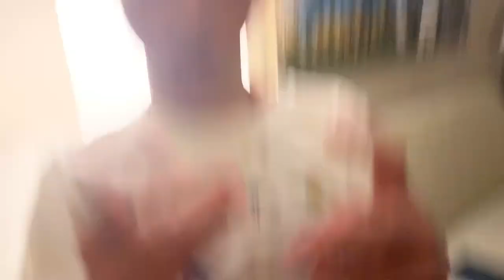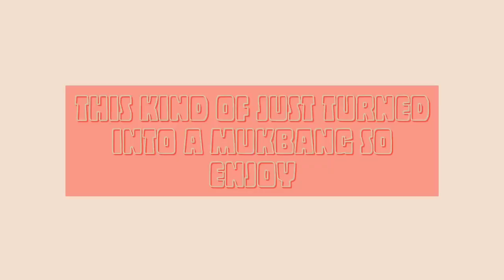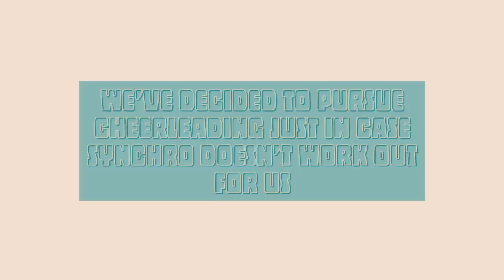Junior Olympics Vlog!! Synchronized Swimming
Hey pals!! This vlog is a surprise!! I’m about to leave for my flight to China in about 30 minutes so we’re trying to get this uploaded super quick lol. This is just a fun little vlog about Junior Olympics (our last meet of the season) with my teammates :)) Hope you enjoy it!!